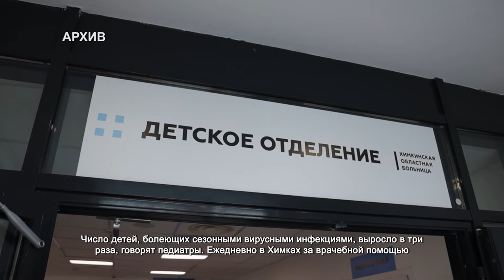В Химках выросла детская заболеваемость гриппом и ОРВИ. 15.12.2021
Число детей, болеющих сезонными вирусными инфекциями, выросло в три раза, говорят педиатры. Ежедневно в Химках за врачебной помощью обращаются около 500 семей, к которым на дом выезжают участковые педиатры. Медики рассказали, в каких случаях стоит обратиться за помощью и не заниматься самолечением.